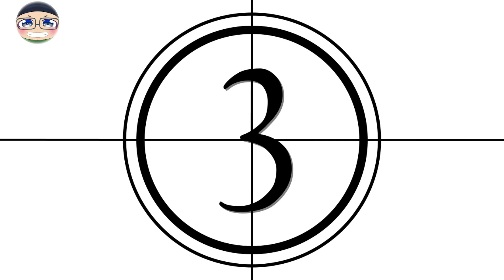スライム倒して300年 リアクション 3話 I've Been Killing Slimes for 300 Years and Maxed Out My Level Reaction EP3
※公開24時間（位）は本編中広告なし